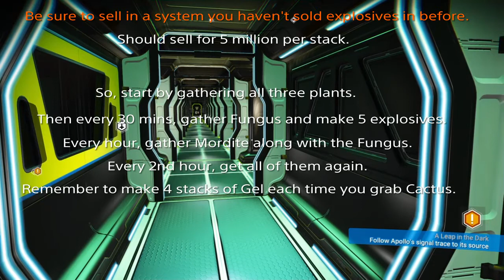No Man's Sky Base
PS4 No Man's Sky easy peasy, minimum actual play time while farming for Liquid Explosives.  20 million per hour with maybe 5 minutes of stick time.
Ultimately build your base on a fungal/toxic planet.

1. Plant 60 Fungus outside. This harvests enough for one stack each 30 minutes.
2. Plant 40 Cactus Inside. This harvests enough for four stacks each 120 minutes.
3. Plant 10 Mordite Inside. This harvests enough for two stacks each 60 minutes.

This will let you make 5 liquid explosive every 30 minutes. Harvesting fungus each 30 minutes, Mordite once each hour and finally the cactus every two hours. I used planters while I progressed my base quests till I was able to build domes. Domes need no power, so much less hassle. Harvest the cactus all at once and make the Unstable Gel. Harvest the Mordite each hour and then each 30 minute mark you can harvest the Fungus and make the explosives, rinse repeat.

Takes 3 domes and a couple planters or just do like I did and make 4 domes and you can grow some other plants.

/good luck